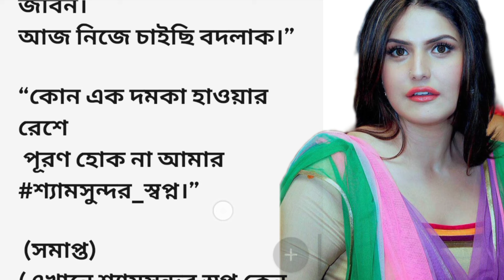ছোট_সাহেব💔অসাধারণ হৃদয়স্পর্শী গল্প||emotional & hearttouching bangla story || bengali audio story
ছোট_সাহেব💔অসাধারণ হৃদয়স্পর্শী গল্প||emotional & hearttouching bangla story || bengali audio story@jmm391

bengali golpo
ইসলামের সত্য ঘটনা
rupkothar golpo
notun bangla golpo
thakumar jhuli cartoon
Golpo
choto golpo
kane kane golpo with dolly
bangla detective golpo
sunday suspense new
bideshi bhoyer golpo
Bengali romantic story bangla